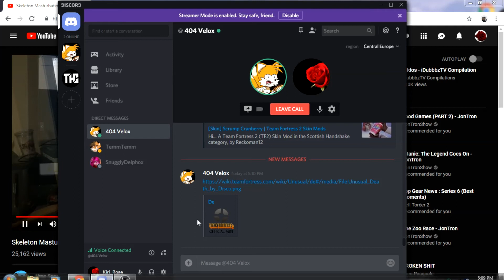Amazing sound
Velox 404 sounds like a vacuum